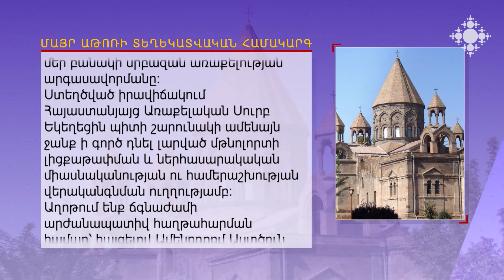Գերագույն հոգեւոր խորհուրդը հայտարարությամբ է հանդես եկել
Մայր Աթոռի Գերագույն հոգեւոր խորհրդի հայտարարությունը փետրվարի 25-ից Հայաստանում զարգացող քաղաքական խմորումների առիթով։

Supreme Spiritual Council Issued a Statement

The statement of the Supreme Spiritual Council of the Mother See on the occasion of the political developments in Armenia since February 25.